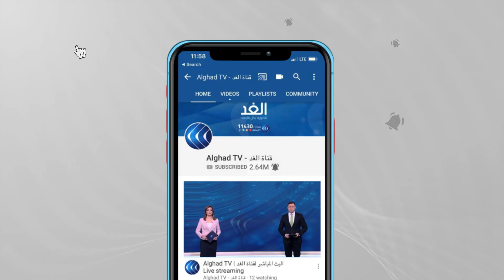قتيل إسرائيلي.. واستنفار أمني في تل أبيب بعد سقوط صاروخ من غزة على رمات غان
التغطية مستمرة عبر شاشة الغد.. ومتابعة فورية للأحداث في قطاع غزة، وفي الضفة_الغربية، وفي القدس المحتلة، في المدن والبلدات في الداخل،
 حيث ارتفعت حصيلة العدوان الإسرائيلي المتواصل على قطاع غزة منذ مساء الاثنين الماضي، إلى 140 شهيداً،  وإصابة أكثر من 1000، بينهم حالات خطيرة، ولحق دمار كبير في منازل وشقق سكنية وممتلكات المواطنين.
وتواصل سلطات الاحتلال الإسرائيلي عدوانها على قطاع غزة، بسلسلة غارات تشنها طائراتها الحربية، إضافة إلى قصف مدفعي على منازل المواطنين، والمباني السكنية، وتجمعات المواطنين العزل.
فيما يتواصلُ رد المقاومةِ الفلسطينية على اعتداءات الاحتلال الإسرائيلي في الضفة والقدس وغزة ، وصواريخها تطال ديمونا والنقب، وتسجيل قتلى وإصابات في صفوف جنود الاحتلال ومستوطنيه.
مئات الصواريخ الثقيلة والمركزة دكت مدن ومستوطنات العدو التي تحولت الى مدن اشباح وسط اختباء الصهاينة، ولم تفلح القبب الحديدية في التصدي للكثير من الصواريخ كما اخترقت غرفا محصنة للاحتلال ومستوطنيه في العديد من المرات في وقت تواصلت العمليات النوعية على حدود القطاع الذي ورغم وحشية القصف واصل مقاوموه وتيرة عالية ونوعية من اطلاق الصواريخ.
تفاصيل أكثر عن الموضوع من خلال الفيديو التالي..